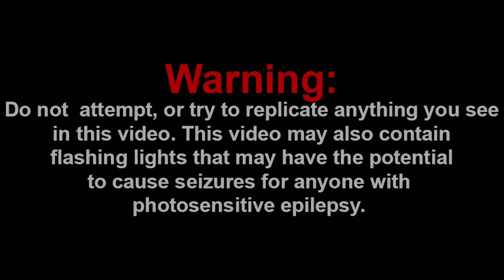MOXXIE CAN SING!!! || HELLUVA BOSS - Truth Seekers // S1: Episode 6 Reaction!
Channel Members:
~Frogiman1
~MX2
~SuperGB64
~hyper Octoling

Discord: Super Mario Gamer 001#7883
Nintendo Switch Friend Code: SW-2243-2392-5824

-SMG001, 2021